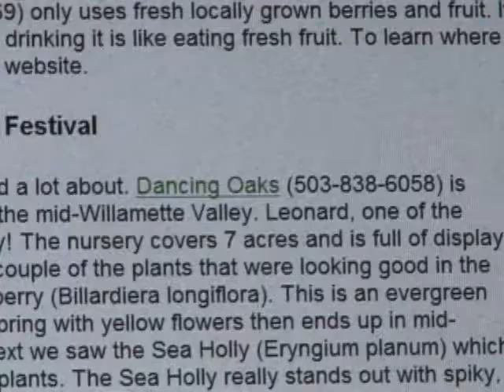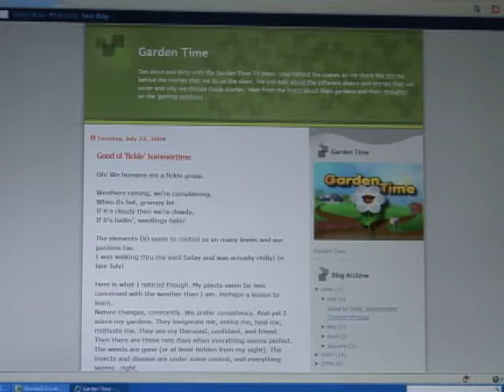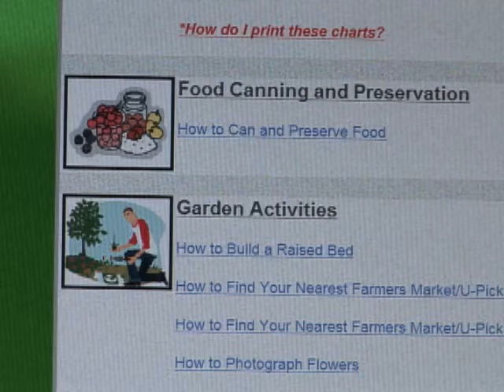Garden Time web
People have asked for more information about the Garden Time TV show so we walk them through the website and how to find a ton of information.